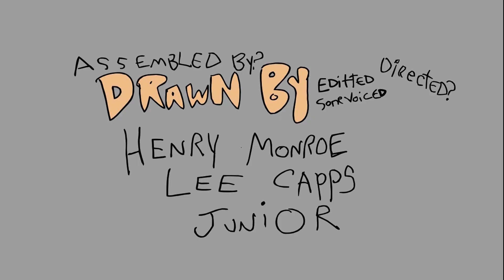medieval crimes 1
its the rugged world of medieval times and public executions